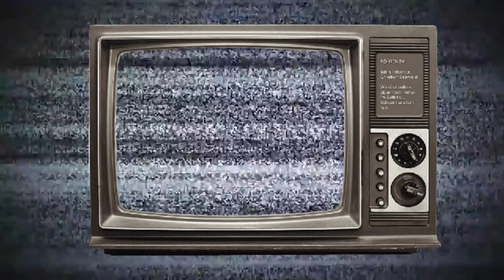¿DONDE ESTA EL TESORO? MALCOLM EL DE ENMEDIO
UNA DE LAS MAYORES PREGUNTAS DE TODA LA SERIE, ¿DONDE ESTA EL TESORO EN MALCOLM EL DE ENMEDIO?
EL DIA DE HOY LES TRAIGO UNA RESPUESTA CERTERA DE DONDE SE ENCUENTRA.